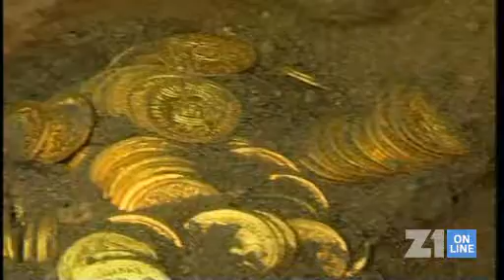Poklad v Jeruzalémě: Zlaté mince staré 1300 let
Přes 260 zlatých mincí objevili archeologové v Jeruzalémě. Jde o jeden z největších nálezů v zemi.